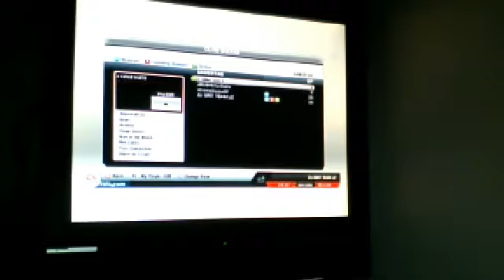fifa 13 team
me and my mates